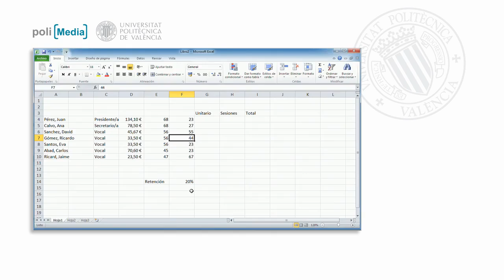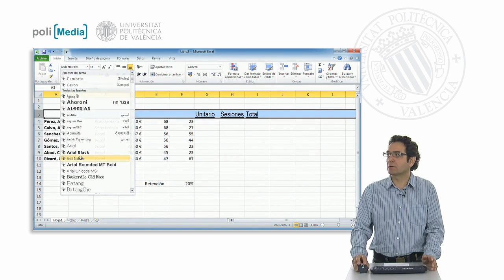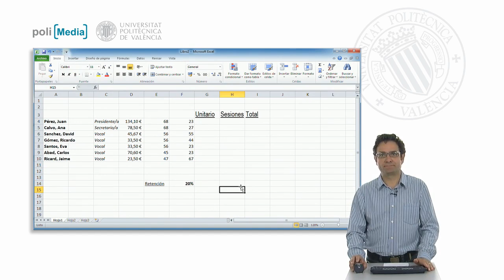Fuentes| UPV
Título: Fuentes

Descripción automática: En este video se explica cómo mejorar la visualización de datos en Excel utilizando las herramientas de formato de texto disponibles en la cinta de opciones. Se destaca la posibilidad de aplicar negritas a los datos para resaltar características importantes y hacer la hoja de cálculo más legible. Asimismo, se menciona el uso de la cursiva y el subrayado, incluyendo el doble subrayado útil para enfatizar totales.

Se aborda la personalización del tamaño de la fuente y el cambio de tipo de letra para lograr una presentación más clara y elegante, pensando también en la impresión del documento. Por último, se indica que estas herramientas de formato no se limitan a datos alfanuméricos, sino que también pueden aplicarse a los datos numéricos, como modificar visualmente el estilo de un porcentaje, para mantener consistencia en el diseño de la hoja de cálculo.